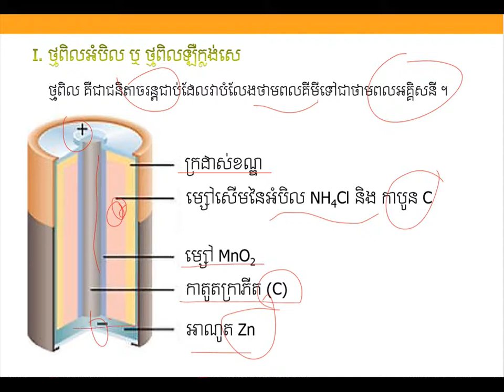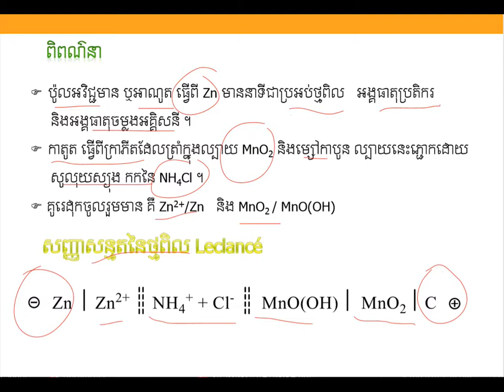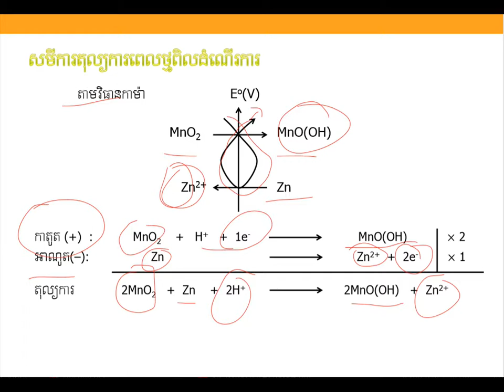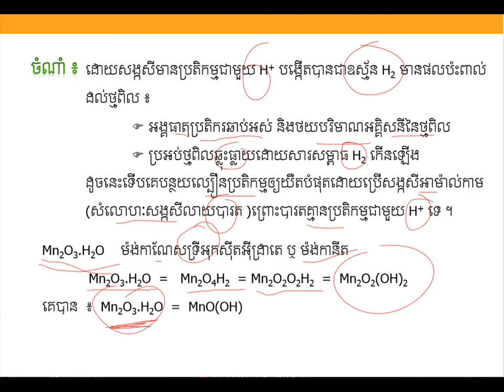ថ្មពិលអំបិល||Leclance cell||គីមីថ្នាក់ទី១១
ថ្មពិលអំបិល|មេរៀនទី៤ជំ៣
ដកស្រង់ចេញពីសៀវភៅរបស់ក្រសួងអប់រំ យុវជន និងកីឡា
ជំនួយដល់ការសិក្សារបស់សិស្សានុសិស្សថ្នាក់ទី១២
គោលបំណងចែករំលែកចំណេះដឹងគីមីវិទ្យា